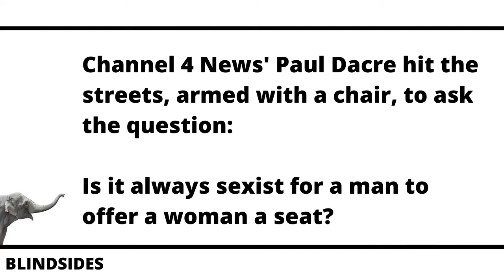Is it Sexist to Offer Jo Swinson Your Seat?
Archive of Ch 4 News Vox Pop from 2013 asking: Is it always sexist for a man to offer a woman a seat?